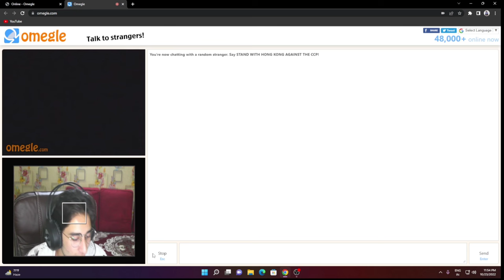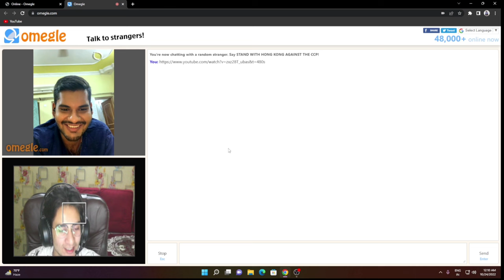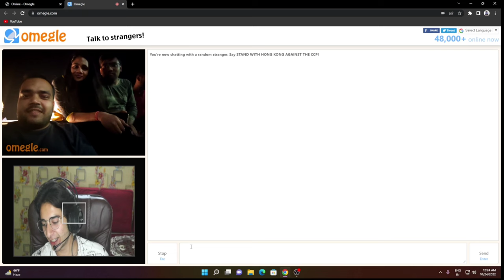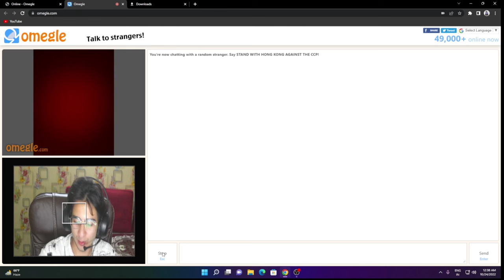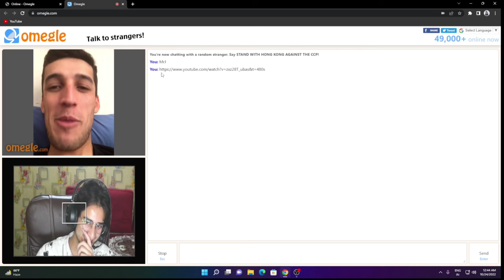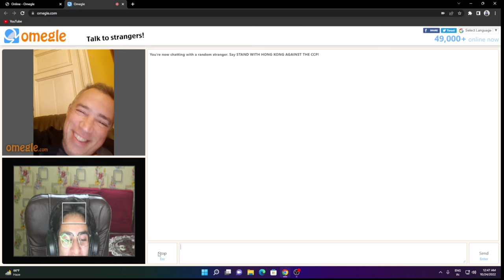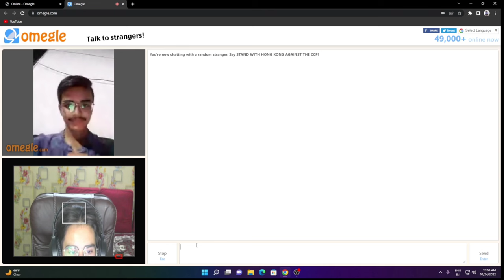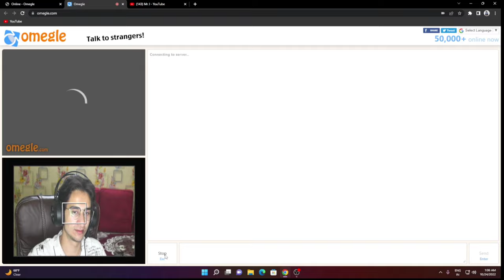CHINEESE GUY ABUSING ON OMEGLE😂 ft. Mr J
IF YOU LIKE MY VIDEOS DO SARAKAPARISE & COMMENT DOWN WHICH PART YOU THINK IS THE BEST .
SOCIAL MEDIA!